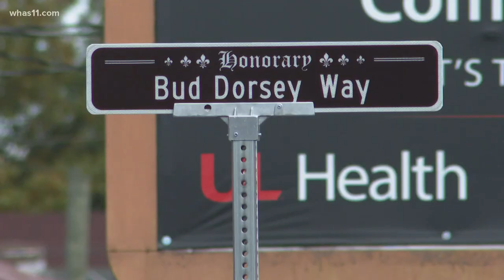Street sign unveiled for Louisville photographer Charles 'Bud' Dorsey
Charles 'Bud' Dorsey captured the evolution of west Louisville over many years from behind a camera and his photography work meant so much to so many.